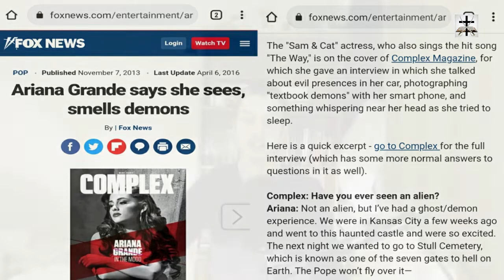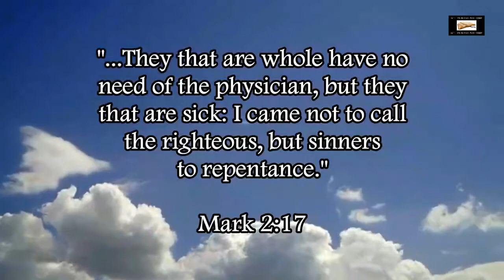Illuminati Witch Ariana Grande Is Set To Lead Illuminati Propaganda Film "Wicked"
High-level Illuminati Kabbalistic witch Ariana Grande is playing a lead role in a witchcraft film titled "Wicked"